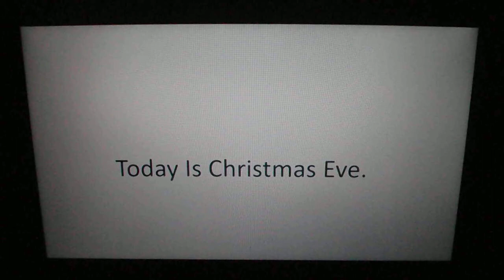Today Is Christmas Eve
Tomorrow Is Going To Be Christmas Day.